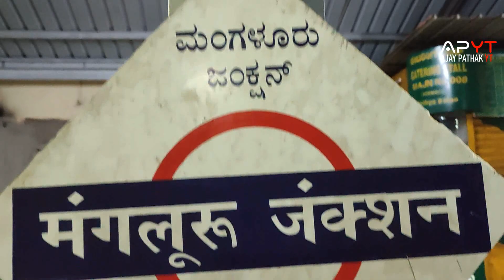MAJN, MANGALORE (MANGALURU) JUNCTION ARRIVAL | TVC RAJDHANI |ANNOUNCEMENT | HD Video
MAJN, MANGALORE (MANGALURU) JUNCTION ARRIVAL | TVC RAJDHANI |ANNOUNCEMENT
Mangaluru or Mangalore Junction railway (station code: MAJN) comes under the Palakkad Division of Southern Railway. The station is a junction interconnecting Mangalore Central railway station with Kerala, Konkan Railway and Bengaluru (Bangalore).
Mangaluru Junction was earlier called Kankanadi railway station, and the city railway station was called Mangalore railway station. Later Kankanadi was renamed as Mangalore Junction and city railway station as Mangalore Central.